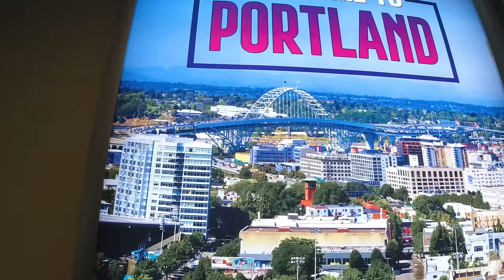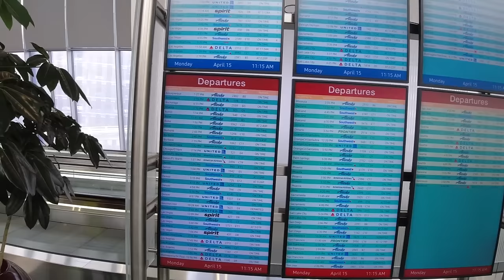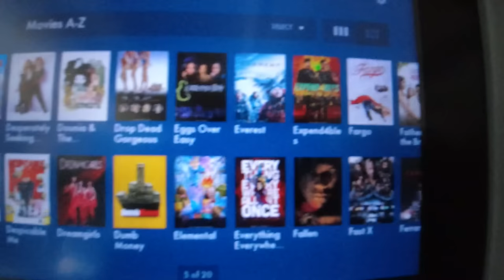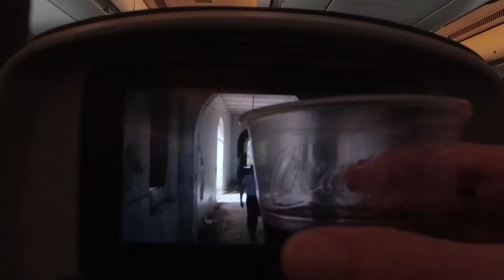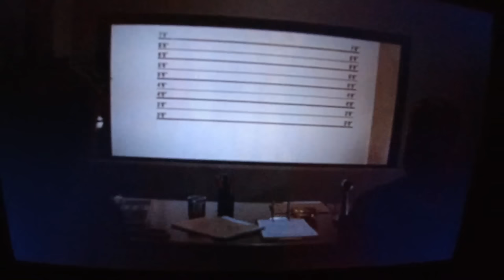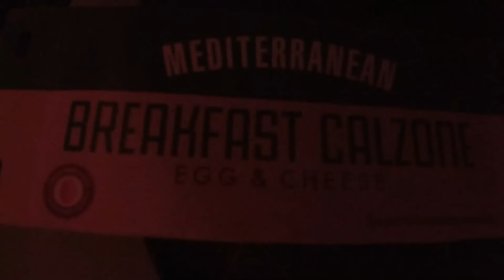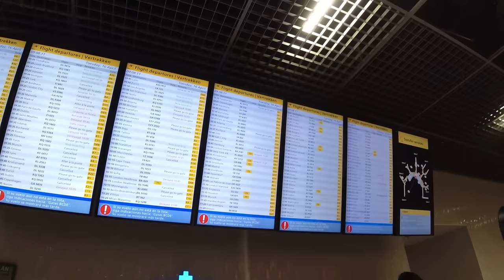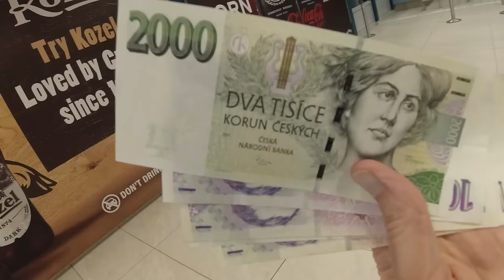The Next Big Adventure Begins | Where Am I Going?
After almost three months back home in the United States it's time for another big adventure. Where will I be going this time?

Music during the video (in order):

"A Trip Around the Moon" by Unicorn Heads